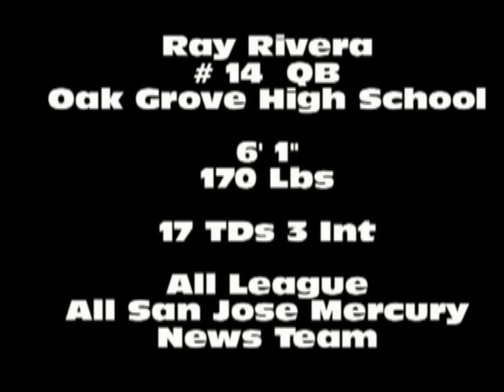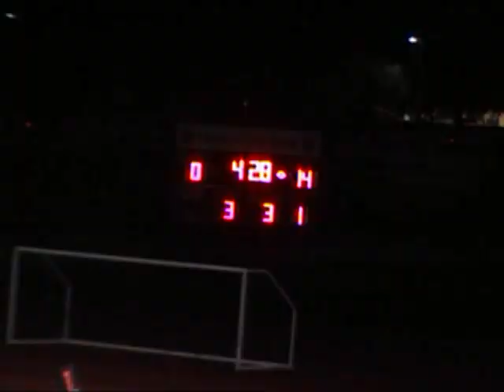Ray 2011 & 2010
First 7 games 2011, whole 2010 season.